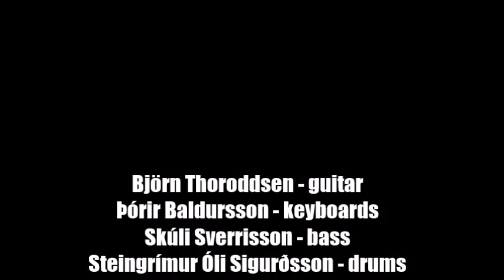Björn Thoroddsen band - live in Reykjavik 1986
Highlights from a concert performed live in downtown Reykjavik during celebrations for the 200th anniversary of Reykjavik in August 1986.
Björn Thoroddsen - guitar
Þórir Baldursson - keyboards
Skúli Sverrisson - bass
Steingrímur Óli Sigurðsson - drums.